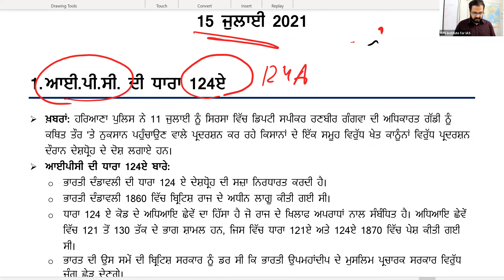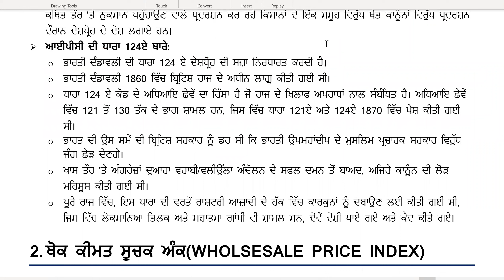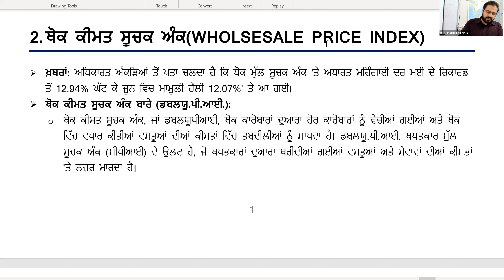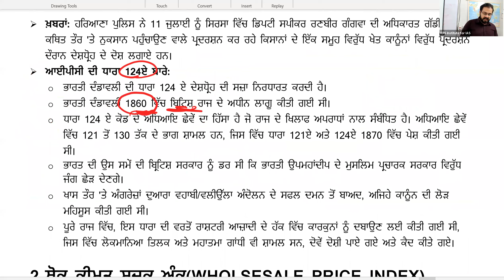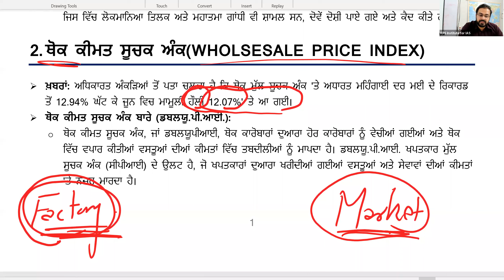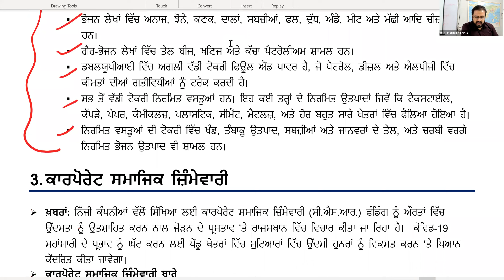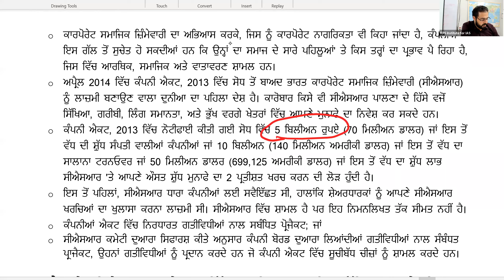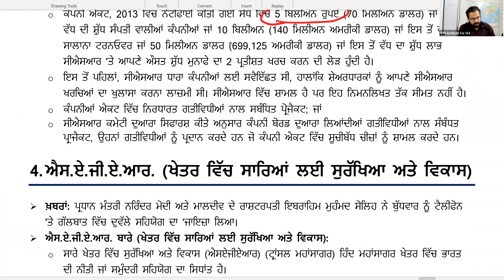Current Affairs for Punjab PCS 2022 (15 July 2021) ||ਪੰਜਾਬੀ ਮਾਧਿਅਮ ਵਿੱਚ ਕਰੰਟ ਅਫੇਅਰਜ਼ (15ਜੁਲਾਈ 2021)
“ਕੇ.ਪੀ.ਐਸ ਸਿਵਲ ਸੇਵਾਵਾਂ” ਨੇ ਸਿਰਫ ਪੰਜਾਬੀ ਮਾਧਿਅਮ ਦੇ ਵਿਦਿਆਰਥੀਆਂ ਲਈ ਇੱਕ ਵਿਸ਼ੇਸ਼ ਪਹਿਲ ਕਦਮੀ ਕੀਤੀ ਹੈ ਕਿਉਂਕਿ ਉਨ੍ਹਾਂ ਕੋਲ ਚੰਗੀ ਗੁਣਵੱਤਾ ਵਾਲੇ ਸਰੋਤਾਂ ਦੀ ਘਾਟ ਹੈ। ਅਸੀਂ ਪੰਜਾਬ ਵਿੱਚ ਸਰਕਾਰੀ ਇਮਤਿਹਾਨਾਂ ਦੀ ਤਿਆਰੀ ਕਰਨ ਵਿੱਚ ਤੁਹਾਡੀ ਮਦਦ ਕਰਨ ਲਈ ਮਿਆਰੀ ਕਿਤਾਬਾਂ ਨਾਲ ਕਲਾਸਾਂ ਦਾ ਸੰਚਾਲਨ ਕਰ ਰਹੇ ਹਾਂ।

ਇਹ ਵੀਡੀਓ ਵਿੱਚ ਕਰੰਟ ਅਫੇਅਰਜ਼ ਵੱਖ – ਵੱਖ ਅਖਬਾਰਾਂ ਤੋਂ ਕਵਰ ਕੀਤੇ ਗਏ ਨੇ ਜਿਵੇਂ ਹਿੰਦੂ, ਇੰਡੀਅਨ ਐਕਸਪ੍ਰੈਸ, ਟ੍ਰਿਬਿਊਨ, ਪੀ.ਆਈ.ਬੀ । ਹਰ ਸਾਲ 25-30 ਸਵਾਲ ਮੌਜੂਦਾ ਮਾਮਲਿਆਂ ਤੋਂ ਪੁੱਛੇ ਜਾਂਦੇ ਹਨ, ਇਸ ਲਈ, ਤੁਹਾਨੂੰ ਉਹਨਾਂ ਨੂੰ ਵਿਸਤਾਰ ਨਾਲ ਤਿਆਰ ਕਰਨ ਦੀ ਲੋੜ ਹੁੰਦੀ ਹੈ। ਕੇ.ਪੀ.ਐਸ ਡੇਲੀ ਕਰੰਟ ਅਫੇਅਰਜ਼ ਵੀਡੀਓ ਅਤੇ ਮਾਸਿਕ ਰਸਾਲੇ ਤੁਹਾਨੂੰ ਉਨ੍ਹਾਂ ਲਈ ਤਿਆਰੀ ਕਰਨ ਵਿੱਚ ਮਦਦ ਕਰਨਗੇ।

ਤੁਸੀਂ ਸਾਡੀ ਅਧਿਐਨ ਸਮੱਗਰੀ, ਕਰੰਟ ਅਫੇਅਰਜ਼ ਮੈਗਜ਼ੀਨ, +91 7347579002 'ਤੇ ਕਾਲ ਕਰਕੇ ਖਰੀਦ ਸਕਦੇ ਹੋ। ਤੁਸੀਂ ਪੂਰੇ ਕੋਰਸ ਦੀ ਤਿਆਰੀ ਕਰਨ ਅਤੇ ਲਾਈਵ ਕਲਾਸਾਂ ਵਿੱਚ ਸ਼ਾਮਲ ਹੋਣ ਲਈ ਸਾਡੇ ਵਿਸ਼ੇਸ਼ ਪੰਜਾਬੀ ਮਾਧਿਅਮ ਬੈਚ ਵਿੱਚ ਵੀ ਸ਼ਾਮਲ ਹੋ ਸਕਦੇ ਹੋ।

KPS Civil Services has come up with a special initiative just for the Punjabi Medium students as they lacked good quality sources. We are conducting classes, with quality books to help you prepare for government exams in Punjab.

This video is about current affairs covered from various newspapers like The Hindu, Indian Express, Tribune, PIB, among others. Every year 25-30 questions are asked just from the current affairs hence, you need to prepare them in detail. KPS Daily Current Affairs videos and monthly magazines will help you prepare for them.

You can buy our study material, current affairs magazine by calling us on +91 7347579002. You can also join our special Punjabi medium batch to prepare for the complete course and attend live classes.